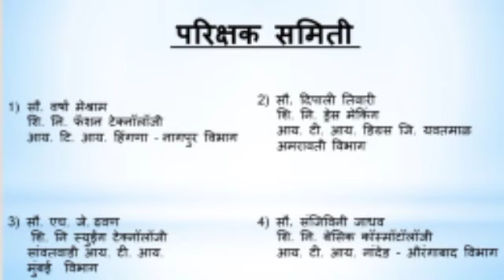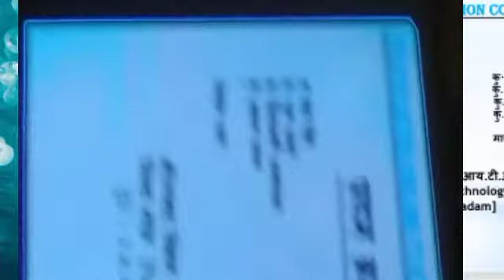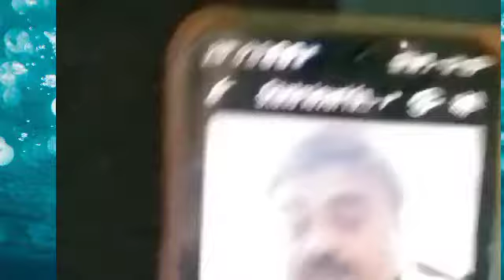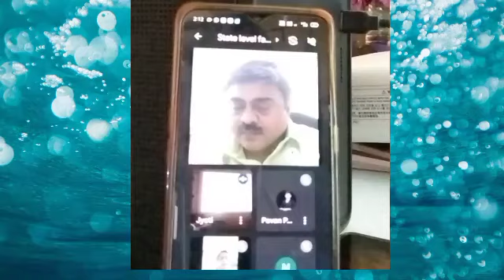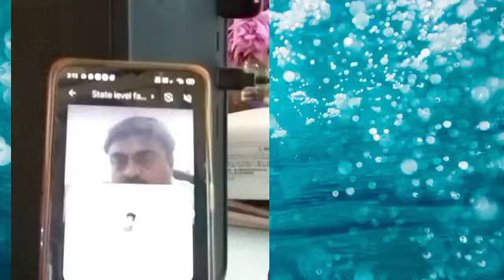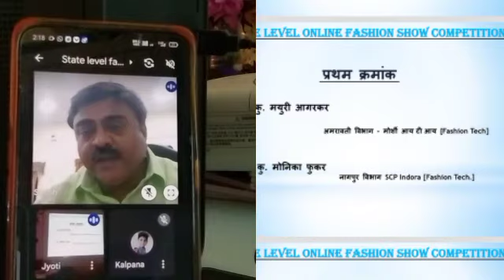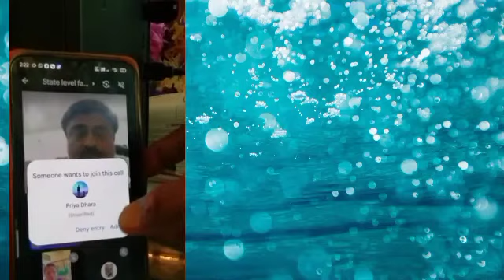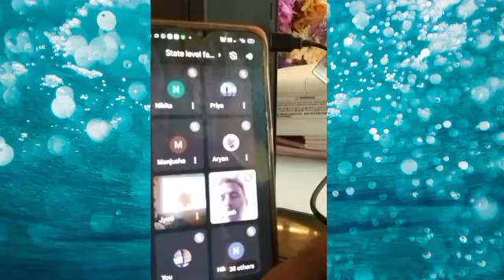STATE_LEVEL_ONLINE_FASHION_SHOW_&_EXIBITION_RESULT~~*